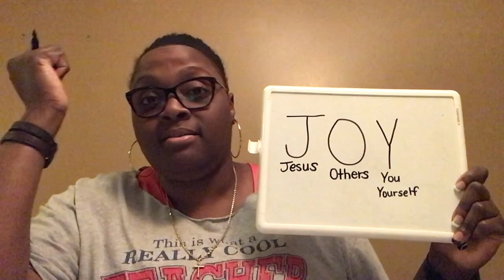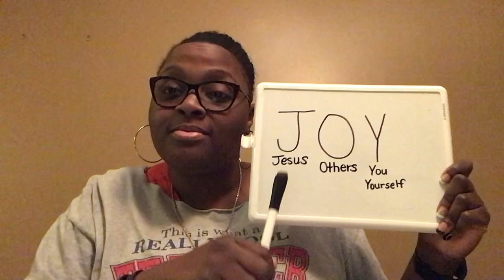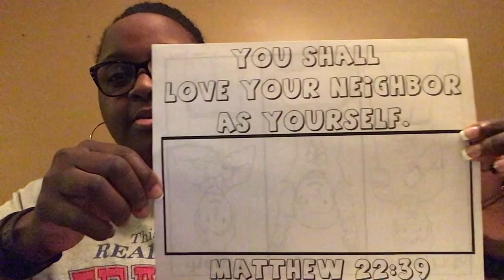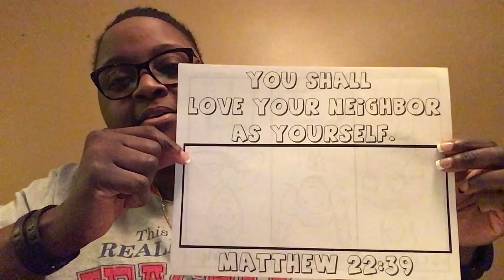Kingdom Kids Sunday School Lesson March 18, 2023